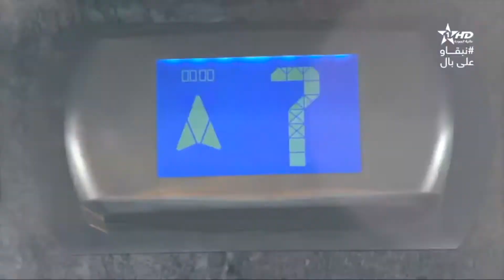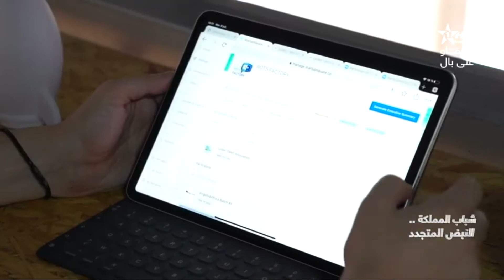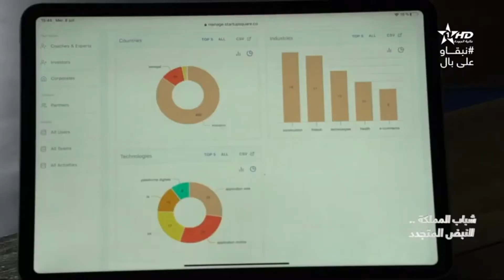ربورطاج قناة الأولى حول mehdi alaoui مؤسس lastartupfactory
Moroccan Tech Entrepreneur, Business Angel and African Startups ecosystem builder since 2001.